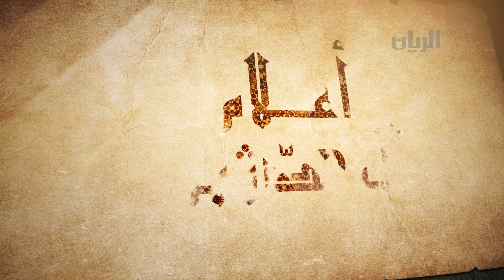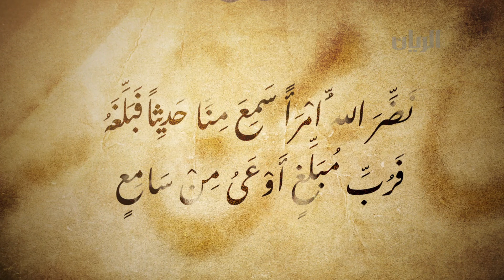أعلام المحدثين - أهمية العلم - 24-04-2020